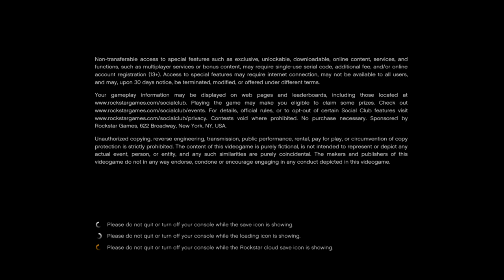Gta V Online